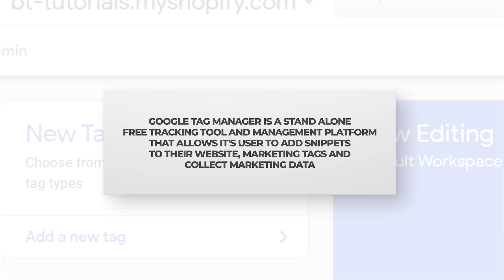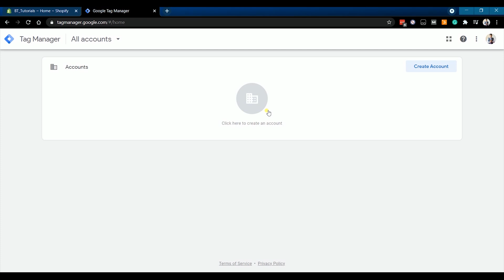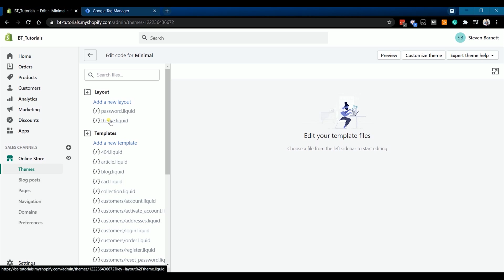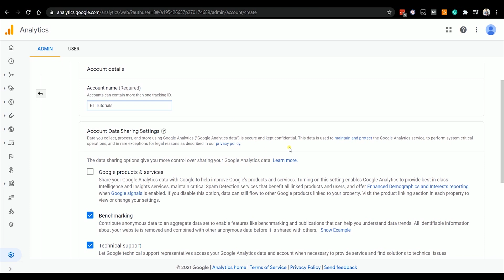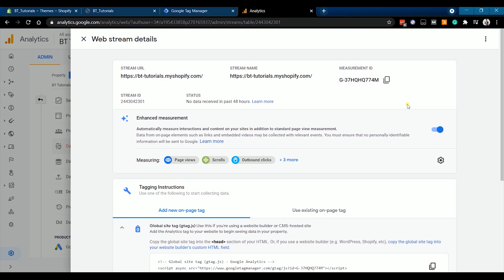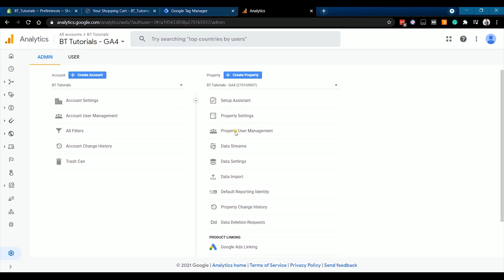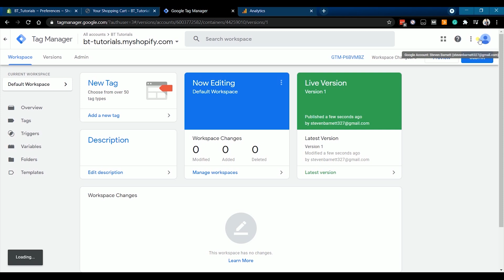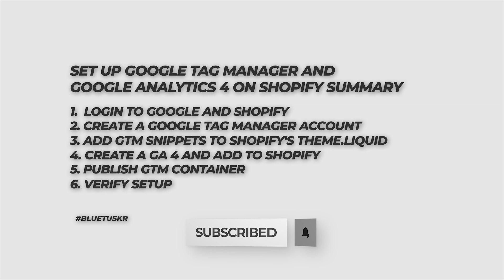How to Set Up Google Tag Manager and Google Analytics 4 on Shopify - Updated 2023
Welcome to E-commerce Tutorials by BlueTuskr!

Google Tag Manager is a stand-alone free tracking tool and management platform that allows its user to add snippets to their website, marketing tags, and collect marketing data. Google Tag Manager has helped a lot of online marketers in making their life easier.

So, Google Tag Manager lets you manage various JavaScript tracking codes which is also known as Tags on your website, and Google Analytics tracking code is one of those tags. Google Analytics on the other hand is a reporting tool that analyzes your website activity. Since Google Tag Manager has no reporting feature, it’s used to send data from your website to other marketing or analytics tool including Google Analytics.

Both work together and we will walk you through how to set this up on your Shopify website since we also now have Google Analytics 4.